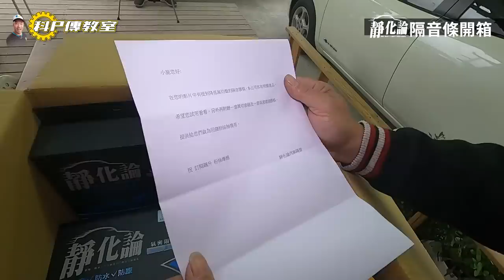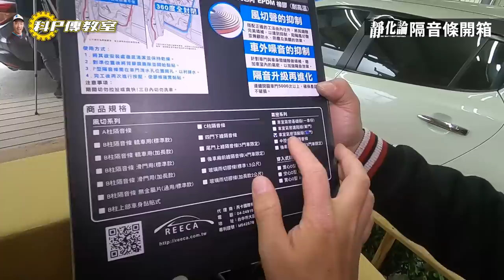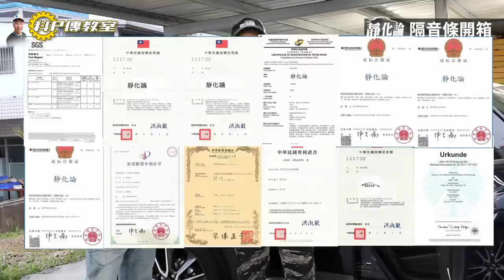【科P傳教室】EP29 隔音膠條怎麼裝 ? 科P&小施一起來教你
大家記得到粉絲頁底下留言分享抽獎品喔